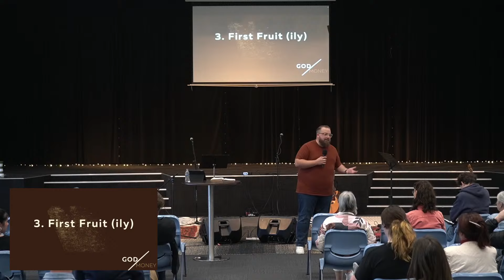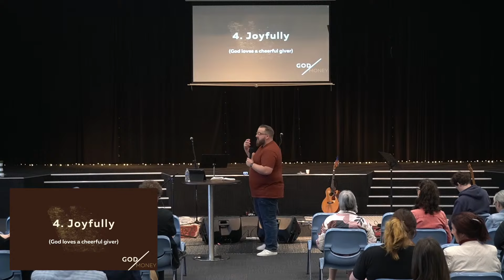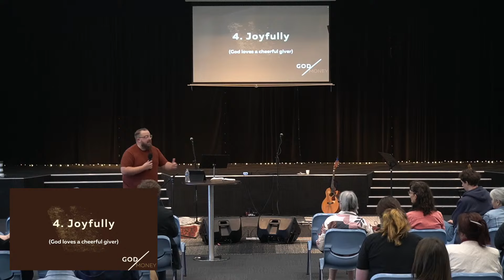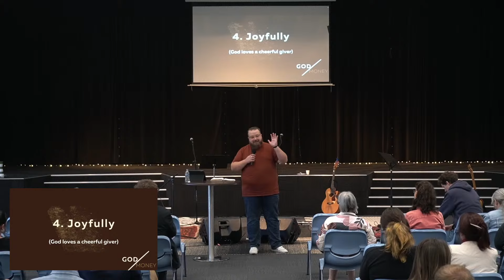God and Money - How to give to God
As we continue our sermon series on money we talk about how we go about giving to God. Our heart posture and approach to being faithful generous stewards of our finances is important.

Patrick McConnell | 19 May 2024

Gracehouse | 123 Paradise Road, Slacks Creek